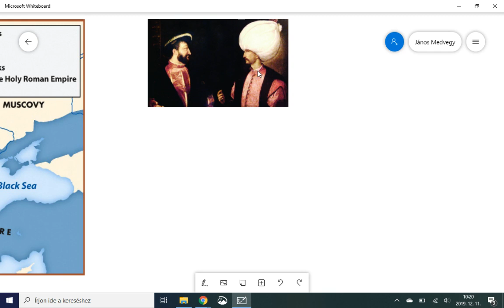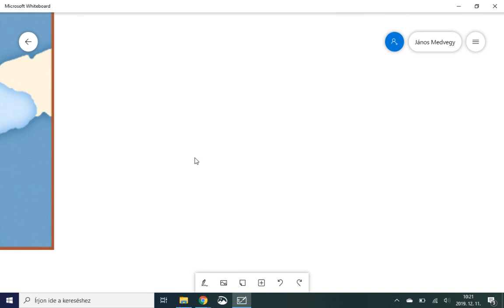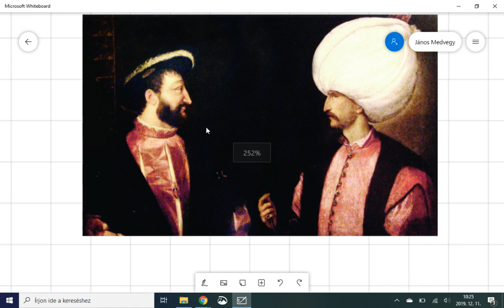1 Habsburgok és Oszmánok